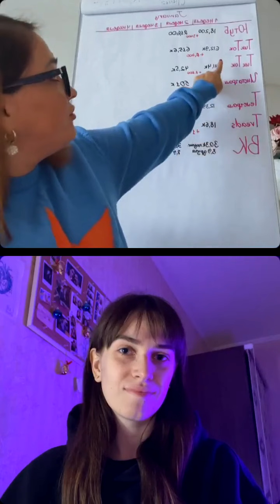Эфир: TikTok МОНЕТИЗАЦИЯ из России 2024. Отвечаем на ваши вопросы. TikTok тренды 2024.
Забронировать место на марафон "ЗАПУСК и МОНЕТИЗАЦИЯ TikTok"

Спикеры:
Основатель международного social media агентства LIGHTHOUSE - Ирина Недялкова и креативный директор агентства Евгения

Все, что нужно знать о продвижении в TikTok в 2024 году!
- Почему TikTok лучшая платформа для органичного продвижения в 2024. Сравниваем платформы
-  Запуск аккаунта и выкладка контента из России,
- Сколько зарабатывают наши клиенты, публикуя русскоязычный контент
- Тренды 2024 года